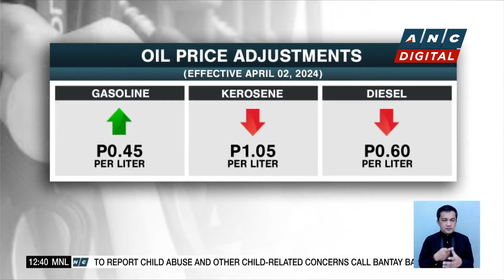Oil firms roll back LPG prices | ANC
Mixed movement in pump prices is set in the first week of April.